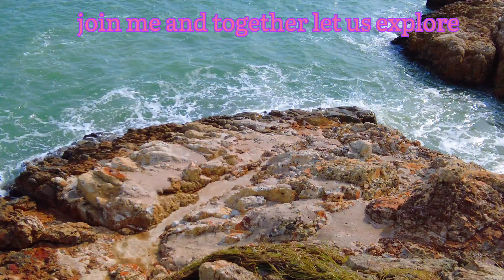4K RELAXING and INTENSE COASTEERING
One of my hobby is coasteering and today I've decided to explore one of the shoreline of Tai tam hongkong .